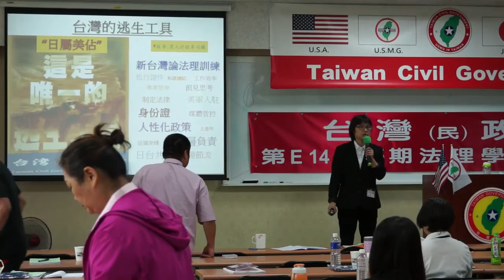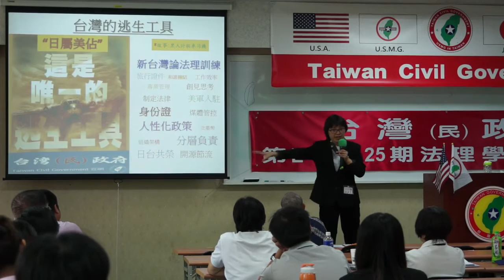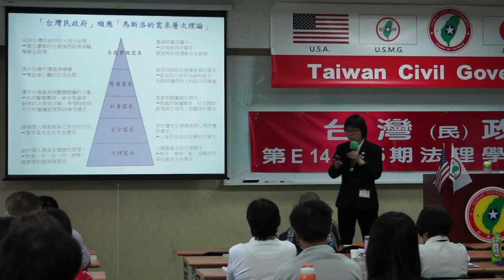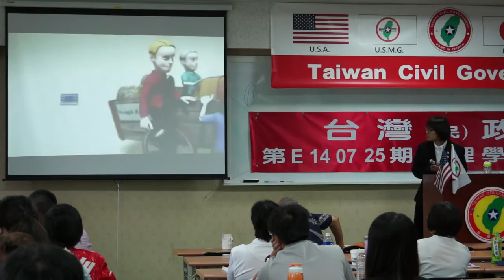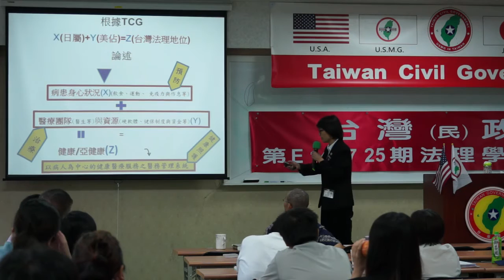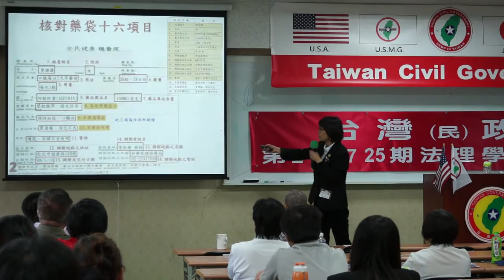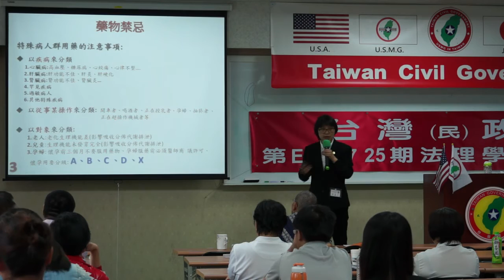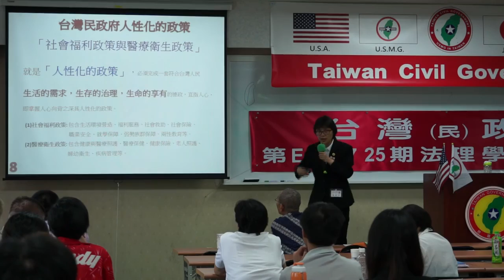140727-9b-藥事照顧論壇-張麗雯-台灣(民)政府第E140725期法理學院研習會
140727-9b-藥事照顧論壇-張麗雯-台灣(民)政府第E140725期法理學院研習會